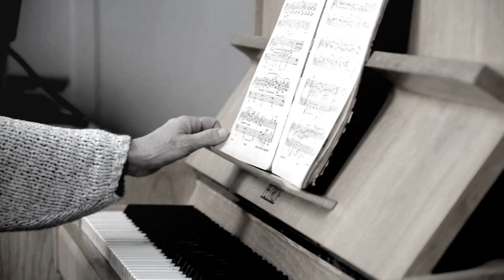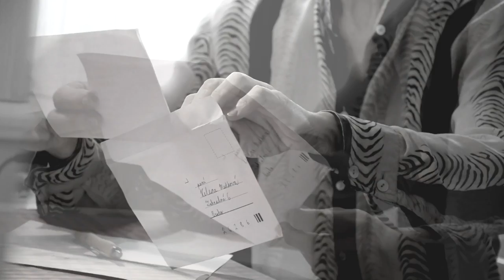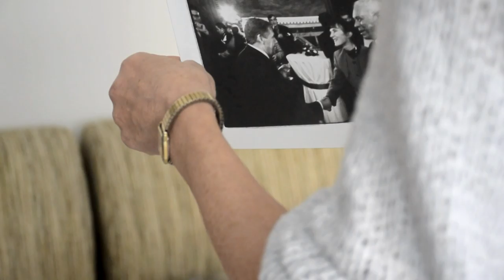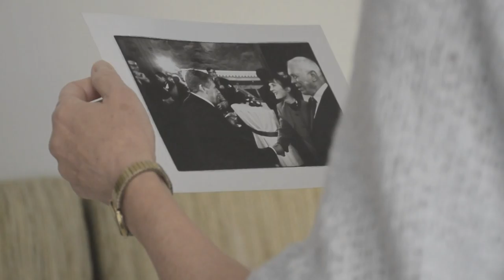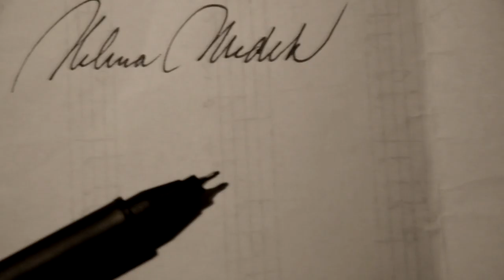Helena Medková video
Videoreportáž o Heleně Medkové zpracovaly v rámci projektu Příběhy našich sousedů společnosti Post Bellum Bára Císařová a Katka Válková